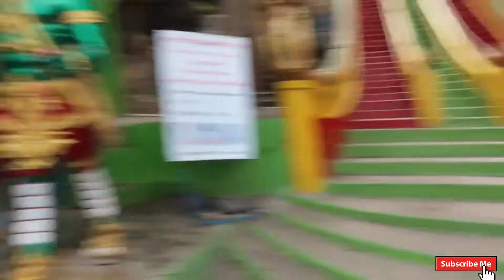Akyat para sa Picture! Haha